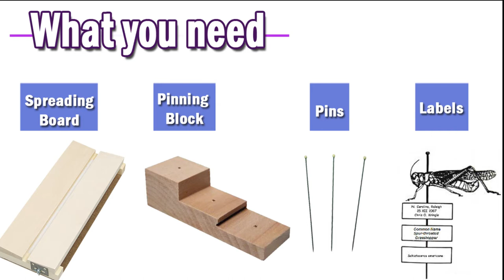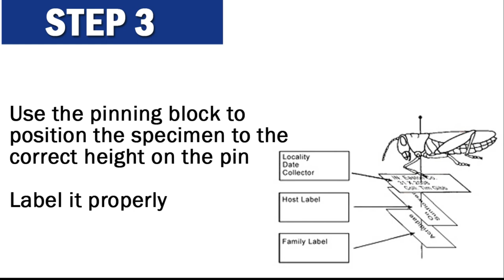Pinning Insects | AGRI BOY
The best way to display and study insects is to pin them into insect boxes using special insect pins. The pins are pushed through the correct position of the insects while they are still fresh and the legs, antennae are placed in a natural position. To do a nice job of pinning insects will require some practice.
This video shows you, how to pin insects step by step.